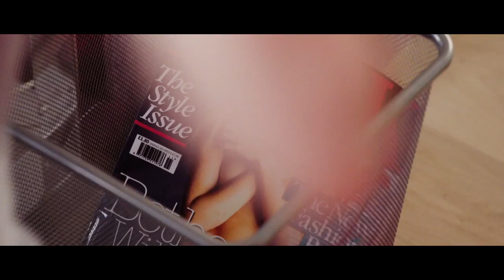MiMi & The Mad Noise Factory - Get Me Back - Musikvideo Love, Rosie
Inhalt: Rosie und Alex sind beste Freunde. Seit ihrer Kindheit. Schon allein deswegen können sie niemals ein Paar werden -- oder doch? In Sachen Liebe stehen sich die beiden mal selbst, mal gegenseitig im Weg. Ein gescheiterter Annäherungsversuch hier, eine verpasste Gelegenheit da, und schon sendet das Schicksal die beiden in völlig unterschiedliche Richtungen. Können verschiedene Kontinente, ungewollte Schwangerschaften, desaströse Liebesaffären, Ehen, Untreue und Scheidungen das Band dieser Freundschaft zerreißen? Können Männer und Frauen überhaupt beste Freunde sein? Und gibt es wirklich nur eine Chance für die große Liebe?

Darsteller: Lily Collins, Sam Claflin, Christian Cooke, Tamsin Egerton, Suki Waterhouse, Jamie Beamish und Jaime Winstone
Executive Producer: Martin Moszkowicz
Produzenten: Robert Kulzer, Simon Brooks
Drehbuch: Juliette Towhidi, nach dem Roman „Für immer vielleicht" von Cecelia Ahern
Regie: Christian Ditter